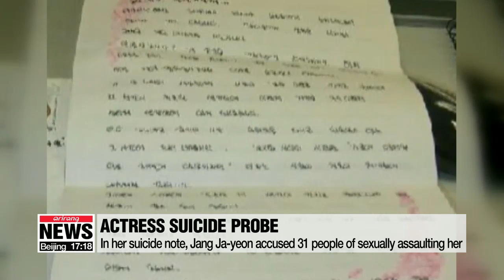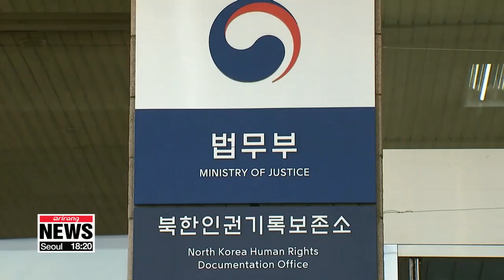Remaining doubts in actress Jang Ja-yeon’s suicide case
의혹 여전한 장자연 사건 10주년...재조사 기간 2개월 연장

With the ongoing investigation into the Burning Sun scandal... President Moon Jae-in not only wants a thorough investigation of that case, he ordered the prosecution to launch a probe to reveal the truth behind some past cases, including one from a  decade ago, related to the late actress Jang Ja-yeon.
Lee Min-sun has the full story.
In March 2009, 29-year-old actress Jang Ja-yeon killed herself. She left a seven-page letter which detailed the sexual crimes committed against her.
In the letter, Jang accused her agent of forcing her to attend drinking parties and provide sexual favors to 31 high profile figures from the entertainment industry, press, and corporate and political fields.
The police investigated seventeen people from the list,... but they were all dismissed due to lack of evidence. Only her agent was punished for assault and intimidation,…raising suspicions of about the thoroughness of the investigation.
"Realistically, it's not easy to investigate high profile people just because their names appeared on the list. It would require evidence or very specific accounts from witnesses. So, a thorough investigation of those people would have been difficult at the time."
Jang's case re-surfaced last year when actress Yoon Ji-oh, who was the only witness in the investigation into Jang's case, gave testimony in public.
“I need a lot of advice on whether to mention the names I saw on the list and I will do what I can to verify the truth."
The 6-month probe launched by the prosecution last year was extended until May this year.
“The probe is focused on verifying whether the investigation was conducted poorly at the time. If the conclusion requires re-investigation, it will be done on cases within the remaining statute of limitations. But the probe may face some difficulties since it doesn't have legal force."
Although the statute of limitations has passed for most charges, the expert thinks a thorough probe to find the truth is a necessary step for legal authorities to regain trust.